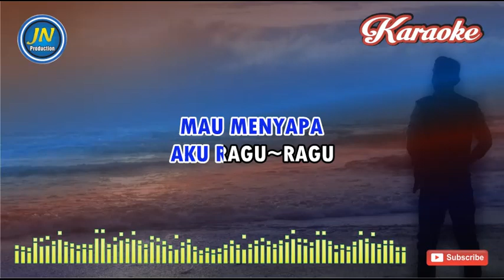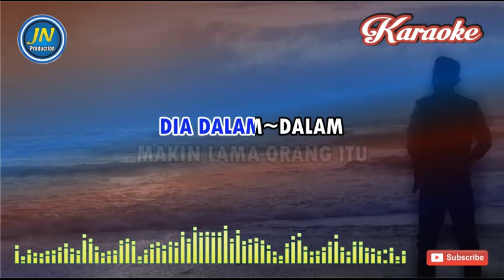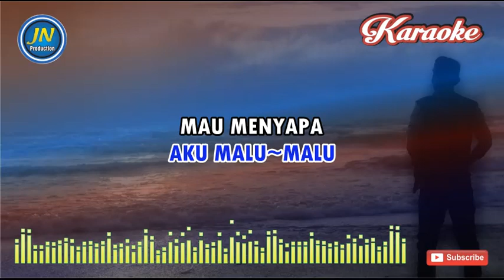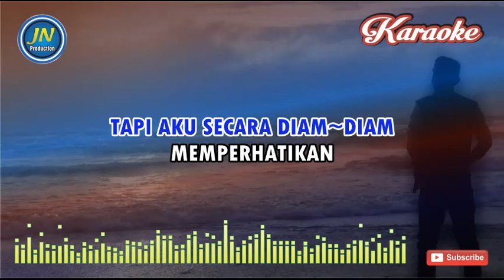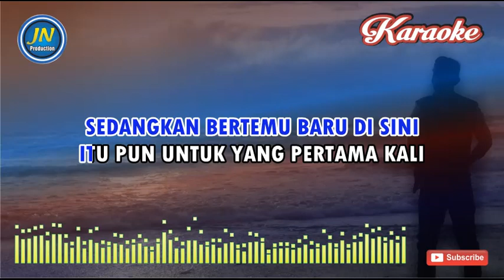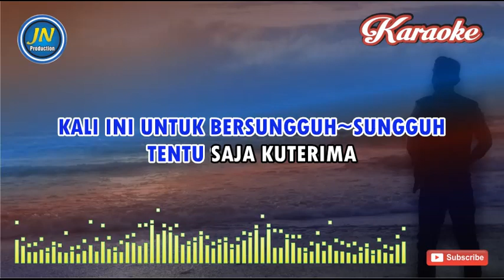Siapakah|Karaoke Dangdut|Nada Pria|JN Production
lagu dangdut karaoke siapakah nada Pria atau cowok